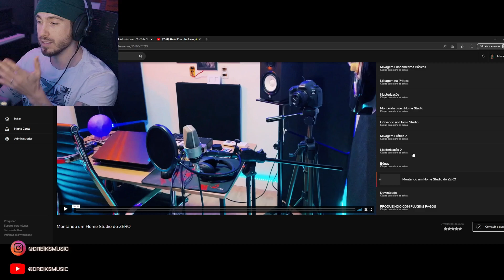(TÁ DOIDO QUE FLOW!!) Akashi Cruz - Na fumaça🐸💨(Prod Ravett) (REACT, análise)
SIGA

@DREICON E @dreiksmusic

CANAL DE MÚSICA   @Dreicon Oficial
CANAL DE DESENVOLVIMENTO PESSOAL  @dreiconlife